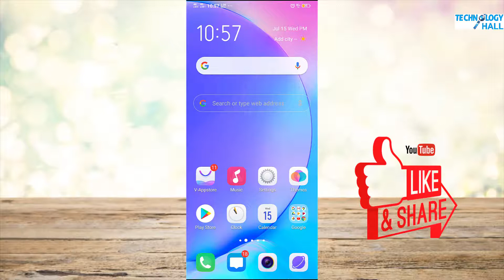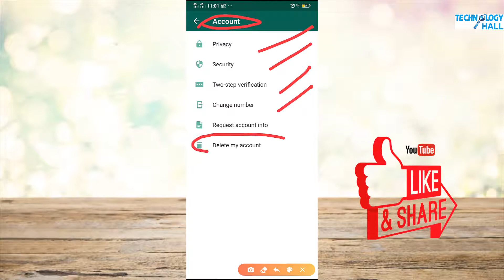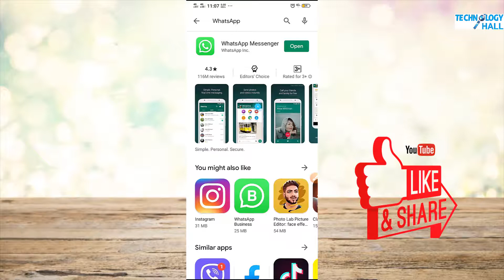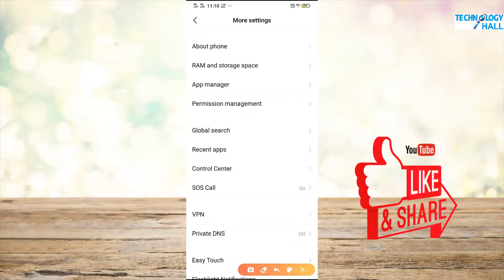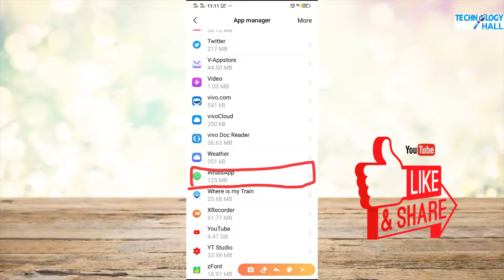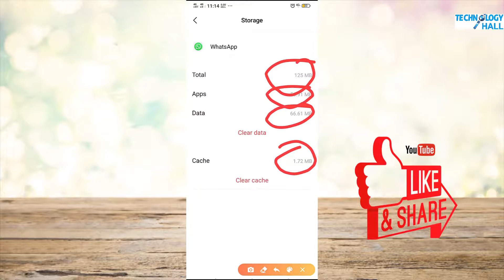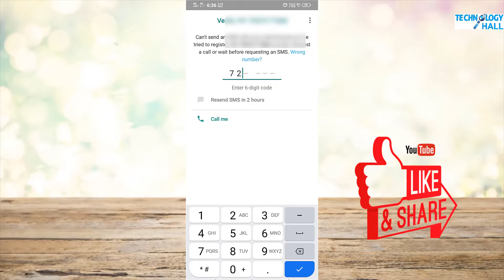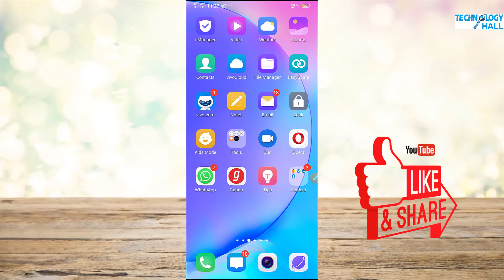WhatsApp par khud ko unblock kaise kare in hindi 2020 | How to unblock yourself on WhatsApp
WhatsApp par khud ko unblock kaise kare in hindi 2020 | How to unblock yourself on WhatsApp | Technology Hall  | hindi |  2020

About this video:
Dosto is video me hamne bataaya h ki, agar aapko koi WhatsApp me block kar de to kaise unblock hoke, ji ha dosto agar aapko koi block kar diya h to aap easily unblock ho sakte ho, Puri jankari ke liye is video ko last tak jarur dekhe..

About this channel:

Dosto is channel par aapko Technology, computer, Mobile, se relative bahut sare jankari diya jata hai.  agar aap ek computer user hai or aapko computer chalana aata hai to ye channel aapke liye bahut achha hai.  and is channel me new new different - different tricks or nya chij ka bhi video upload kiya jata hai.

So please don't miss any video.

agar aapko yah video pasand aay to.